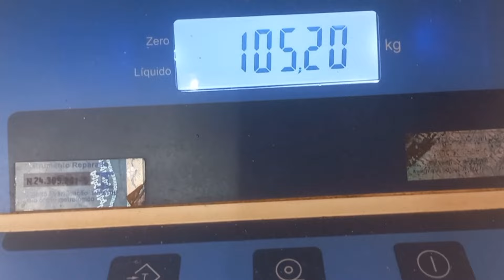Dieta para emagrecer sem passar fome essa é sem dúvida a melhor forma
Oiiieee gente tudo bem com vocês?

No vídeo de hoje vocês vão acompanhar  a minha saga pelo emagrecimento porém sem passar fome

Meu café da manhã  foi o Overnight que preparei no dia anterior está no vídeo também anterior o passo a passo quem quiser acompanhar  vou deixar o link do vídeo aqui a baixo também
Usei  3 colheres de aveia em flocos, com 180 ml de  leite para hidratar  açúcar usei o de maçã  mas pode ser o da sua preferência e depois de deixar de um dia para o outro e depois coloquei frutas para complementar  também  um pouco de chia.

Se gostarem do conteúdo curta compartilhe e comente aqui de onde você me assiste😊🥰

Um beijo fiquem com Deus e até os próximos vídeos tchau 👋👋👋👋👋